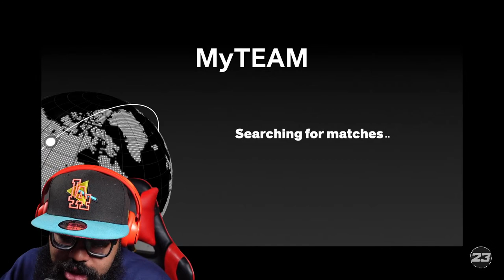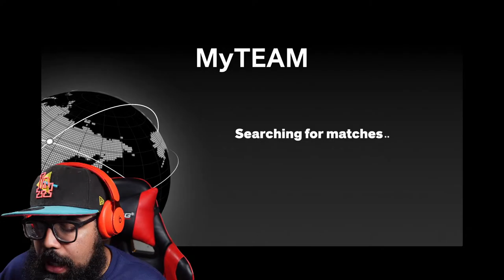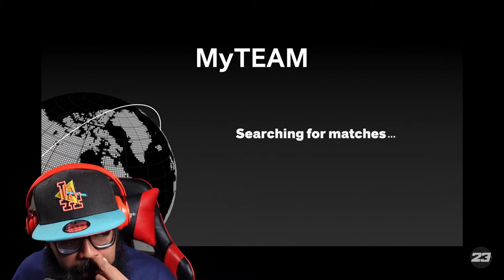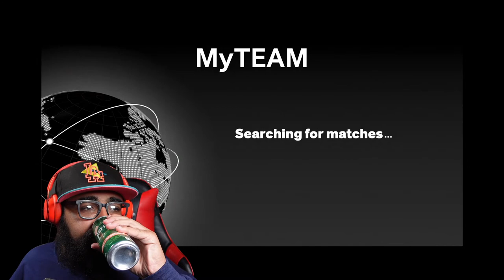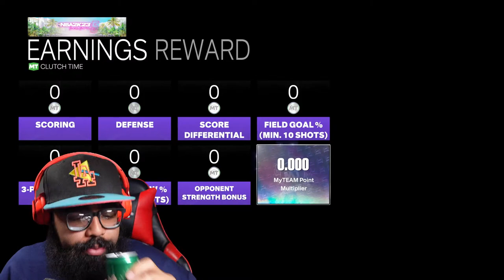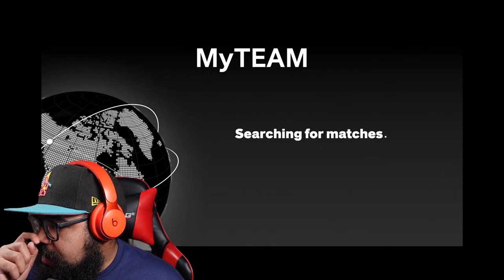NBA 2k23 MyTeam Mike Bantom Grind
Grinding and drinking you know the vibes